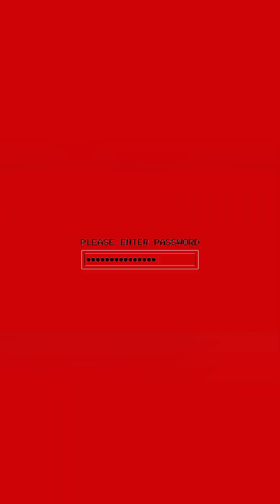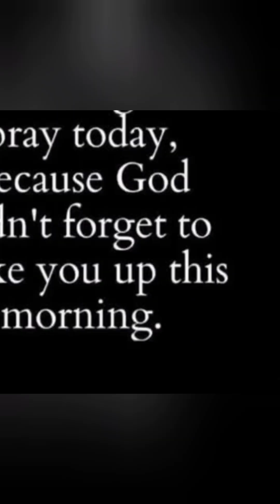Monica artist2947 never leaving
my real poerty feel raw emotional no sugar coding at then time i was on lot emotions so yes crying now grown shout to @lilgary_@TylerPerryStudios thx to @AliciaKeys for editing process going smooth @ButtonPoetry @DaPoetryLounge @AllDefPoetry cannotsleep blackexcellence.